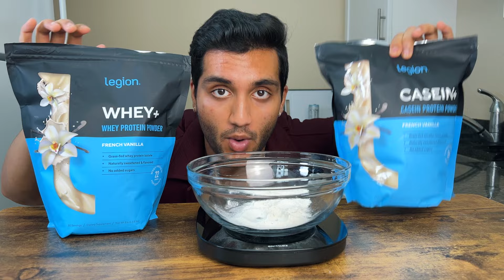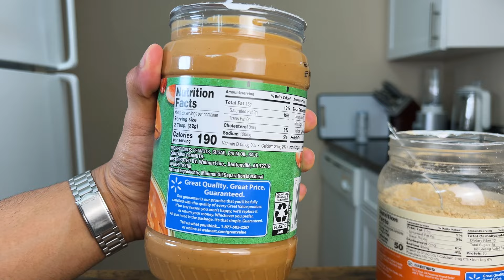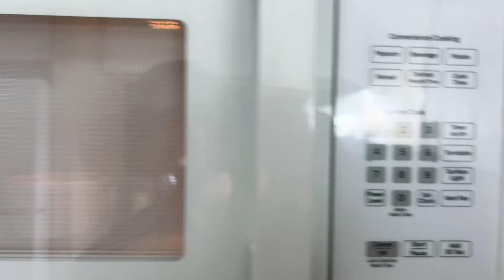These Lava Cakes Are INSANE For Weight Loss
► 1 on 1 Personal Coaching and Custom Fat Loss Meal Plans

This midnight snack will keep you fit!

Your support helps a ton :)

Ingredients you’ll need in pinned comment.

Microwave for 45-55s (microwave for longer if you want the center cooked more and less gooey)

Calories & Macros:

Chocolate Chip Lava Cake:
298 Calories
20g Protein // 26g Carbs // 6g Fat

Double Chocolate Lava Cake:
312 Calories
22g Protein // 29g Carbs // 7g Fat

Links

Ingredients I use:
4 inch Ramekins
Black Cocoa Powder
Powdered Peanut Butter
Erythritol/Sugar Replacement Sweetener
Sugar-Free Maple Syrup